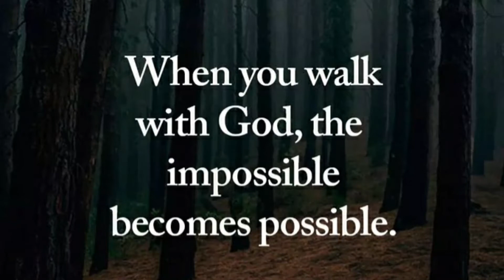The Most Famous Tree in Mindanao! MAC Motivation Travels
This tree is perhaps the most
in Mindanao. It is located in Claveria, MisOr. Passersby would stop to take photos and videos with her. Mapapa sanaall ka talaga! It stands tall and proud beside a pineapple farm overlooking the Balatukan Mountain. Wonderful work of God!